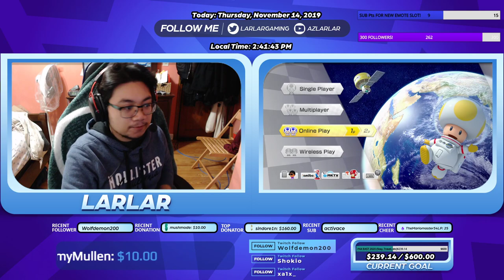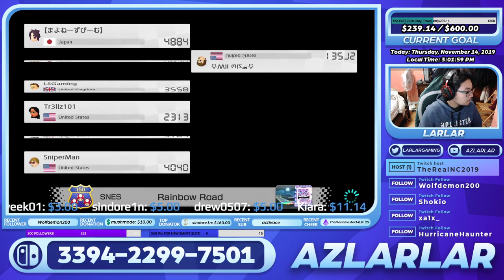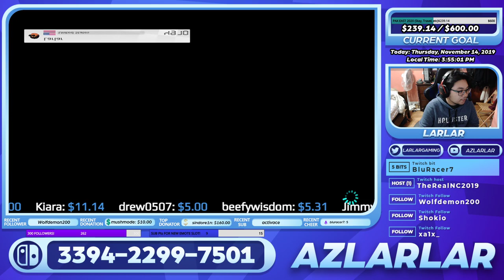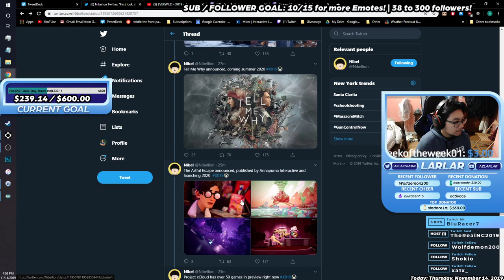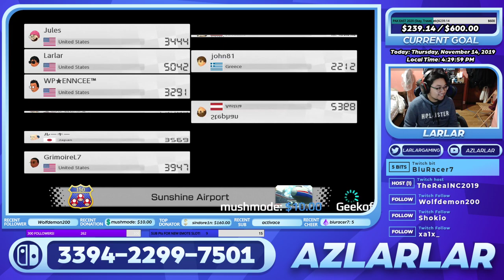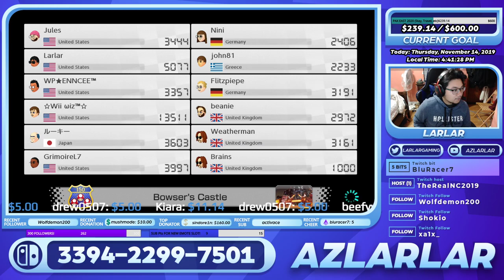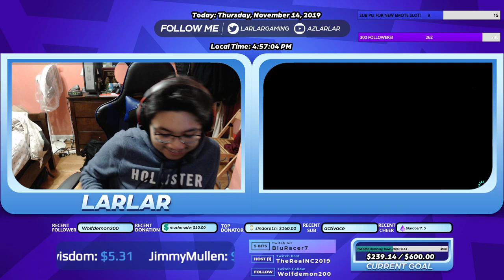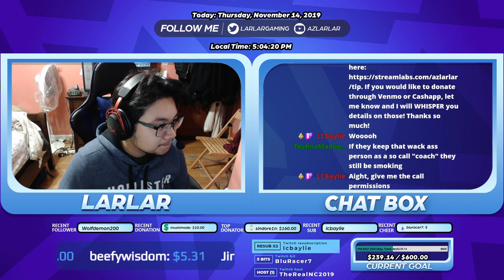MK8DX ONLINE RACES CALAMITY w/ Friends & Viewers! + Sword & Shield HYPE! (Full VOD | 11.14.19)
Friends:
LCB:

KEY TIMES:
Countdown Start -- 1:49
Official Start -- 8:21
Trevor and Mariomaster Join! -- 16:42
BLU joins! -- 17:22
MK8D Online -- 19:24
NC joins -- 1:24:21
LCB Joins! -- 2:41:03